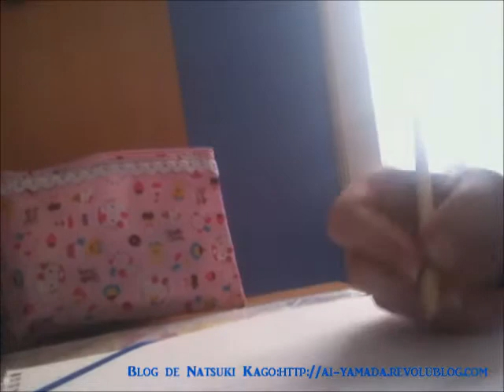Dédicace de Natsuki Kago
Sur cette vidéo vous pouvez voir Natsuki Kago (mangaka/j-pop/écruvain/styliste/compositrice) dessiner un personnage de son manga! ;D